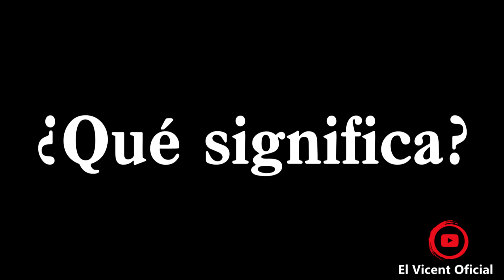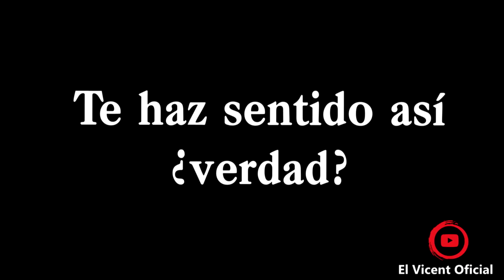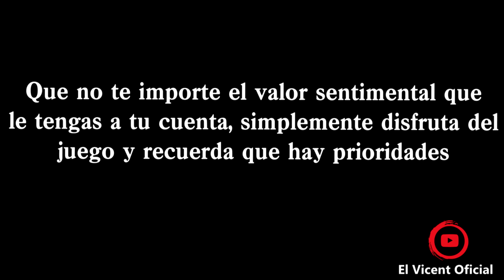SAKURA ME REGALA SU CUENTA CHETADA Y ME DEJA ASÍ 🤡 FREE FIRE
Me regalan cuenta Sakura chetada por esta razón (Este veterano me calló la boca) FREE FIRE 🔥